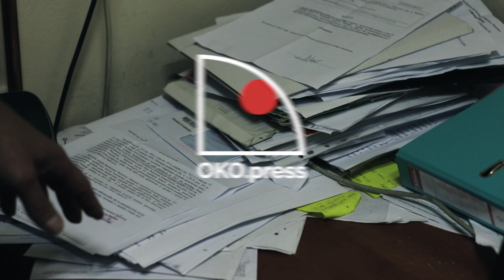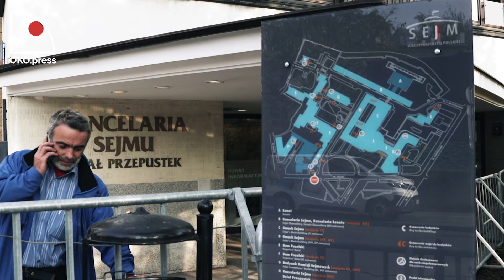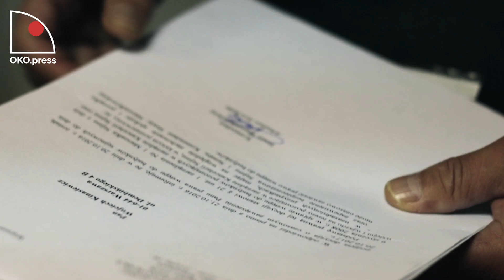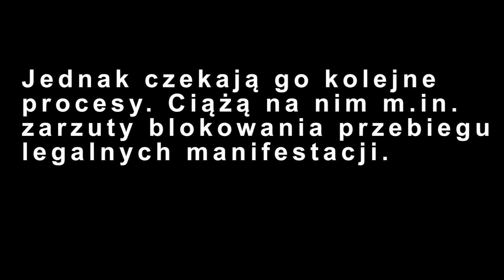OKO.press przedstawia: Obywatele nieposłuszni. Część I.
OKO.press finansowane jest teraz głównie z darowizn. Dzięki Tobie możemy pracować – śledzić, szukać, pytać, sprawdzać, opisywać, porównywać – i nie odpuszczać.

Bardzo prosimy o rozważenie ustawienia stałego, comiesięcznego zlecenia. Każda złotówka, o której wiemy, że przyjdzie również za miesiąc, to szansa na mądrzejsze zarządzanie środkami i robienie lepszego, mądrzejszego „Oka”.

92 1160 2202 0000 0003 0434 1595
Bank Millennium

02-549 Warszawa, Poland

BIC (SWIFT) – BIGBPLPW
PL 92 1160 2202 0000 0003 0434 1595
Bank Millennium

02-549 Warszawa, Poland

Dziękujemy!